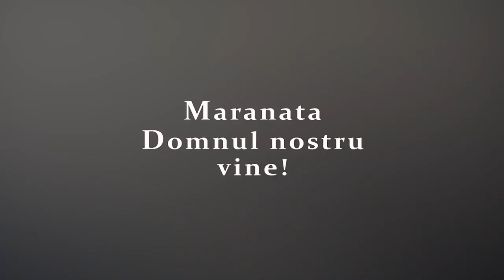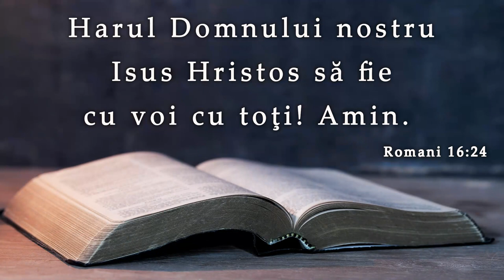Radu Mariș || 3 Lucruri pe care Biserica le are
SURSA: River of Life Romanian Church, 09 octombrie 2022